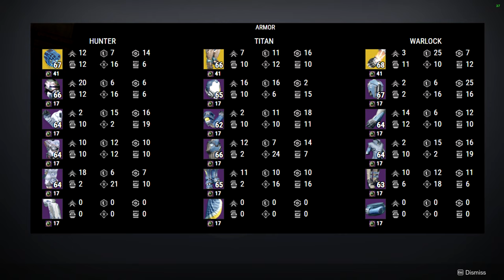Destiny 2: Week 6 Last Call! | Final Shape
Let me know what ya'll are gonna be picking up from these vendors in the comments below!

Also make sure to check out my second channel if you're in the mood for some non destiny 2 related content! we're currently finishing up Armored Core 6 and Remnant 2 and we'll be starting palworld as well!

00:00 Intro
00:24 Fit of the video
01:27 Ada-1
04:18 Banshee
04:53 Xur
08:46 Outro
10:10 Week 6 challenges
11:46 Outro for real